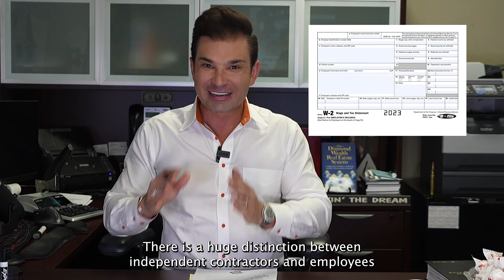Are You Paying Your Workers Correctly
Mr. Livin’ The Dream puts together 20 of the most common questions straight from the IRS to determine if your worker should be an employee or a subcontractor

Connect With Mr. Livin’ The Dream